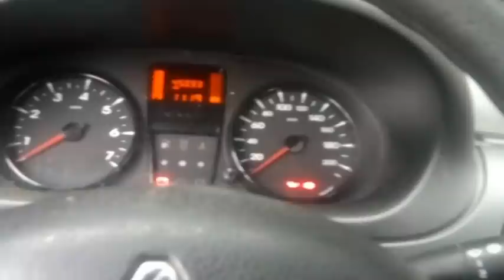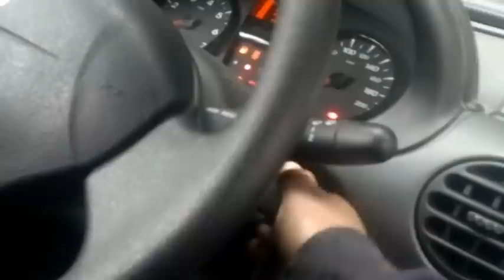Como reparar bomba de nafta de renault kango y barios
no duden en consultar